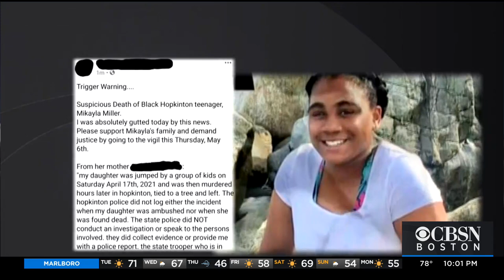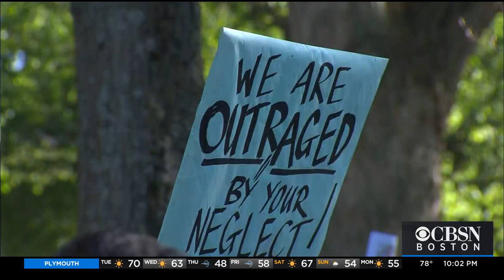Medical Examiner: Hopkinton Teen Mikayla Miller Died By Suicide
Mikayla Miller's mother accused police of covering up her daughter's murder. WBZ-TV's Ken MacLeod reports.